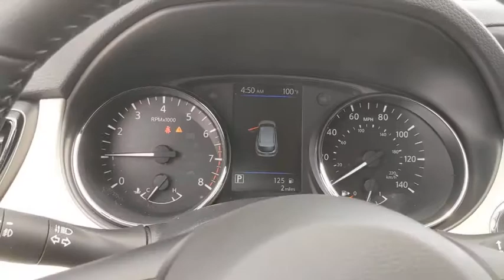2020 Nissan Rogue Sport New Braunfels, San Marcos, San Antonio, Seguin, Austin, TX 3200488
Caspian Blue Metallic New 2020 Nissan Rogue Sport available in New Braunfels, Texas at Nissan of New Braunfels. Servicing the San Marcos, San Antonio, Seguin, Austin, TX area.
2020 Nissan Rogue Sport SV - Stock#: 3200488 - VIN#: JN1BJ1CV1LW265405

2020 Nissan Rogue Sport SV FWD CVT with Xtronic 2.0L DOHC Backup Camera, Bluetooth, Rogue Sport SV, 4D Sport Utility, 2.0L DOHC, CVT with Xtronic, FWD, Cloth, Auto High-beam Headlights, Knee airbag, Radio: AM/FM/CD/AUX NissanConnect, Rear Parking Sensors, Security system, Speed-Sensitive Wipers, Steering wheel mounted audio controls.brbrRecent Arrival! 25/32 City/Highway MPG